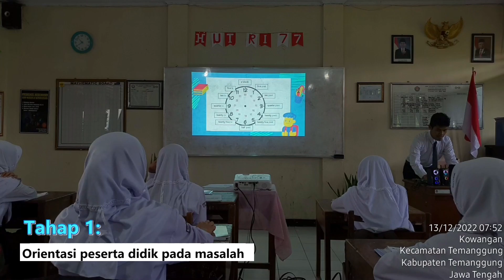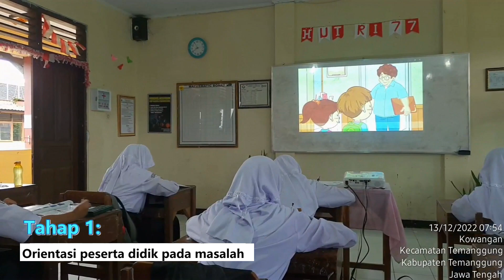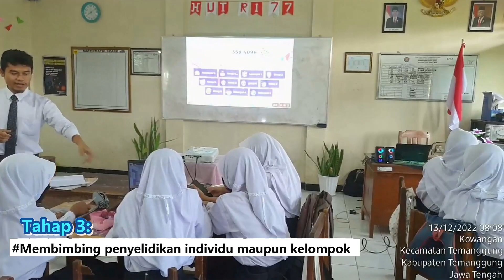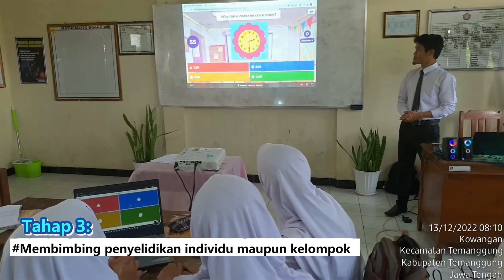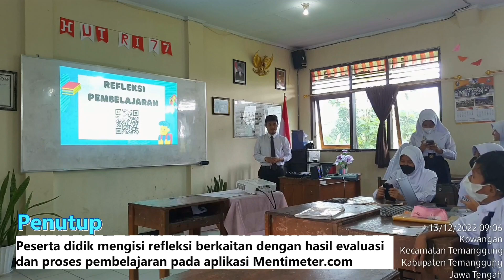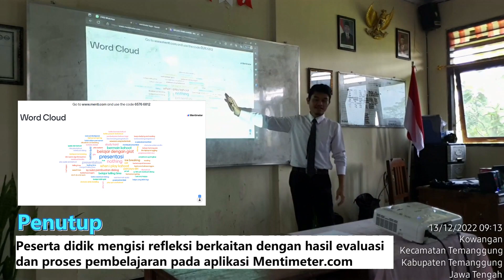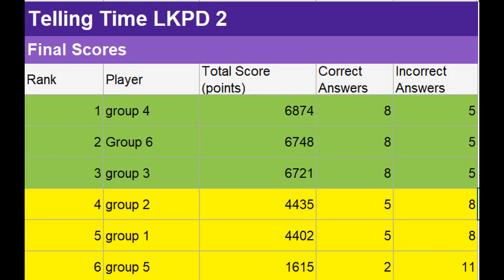Praktik Pembelajaran Uji Kinerja PPG Dalam Jabatan Kategori 2 Universitas Pancasakti Tegal || Andi W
Video praktik pembelajaran Bahasa Inggris Materi Telling Time Menggunakan Model Pembelajaran Problem Based Learning dalam kegiatan UKIN Praktik Pembelajaran PPG Dalam Jabatan Kategori 2 Universitas Pancasakti Tegal